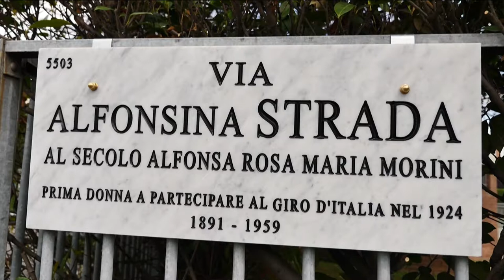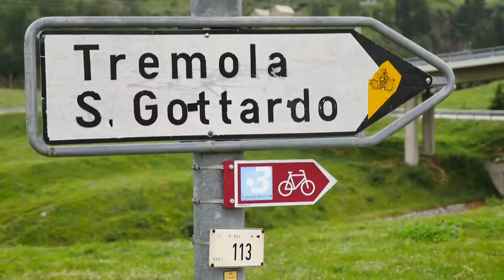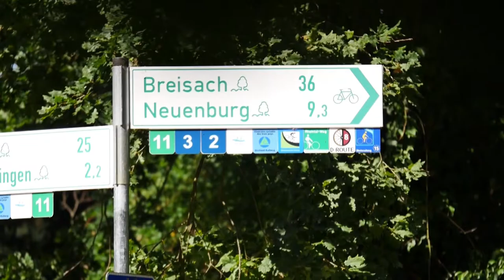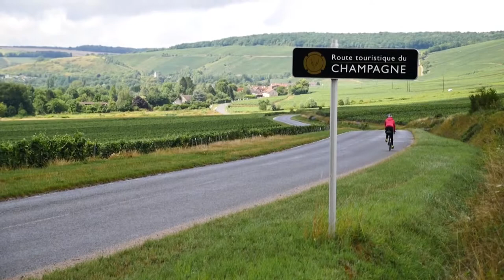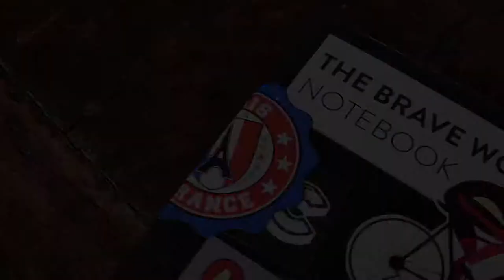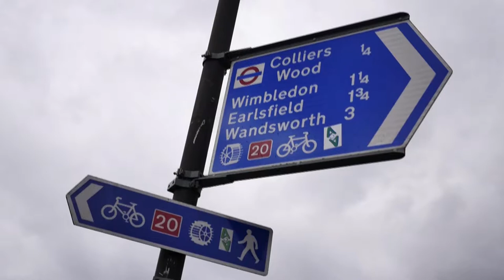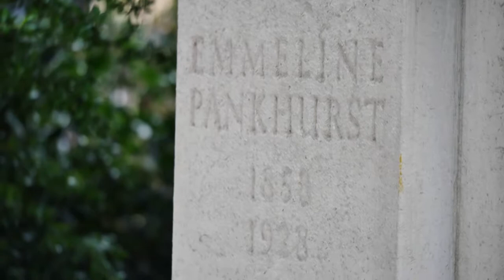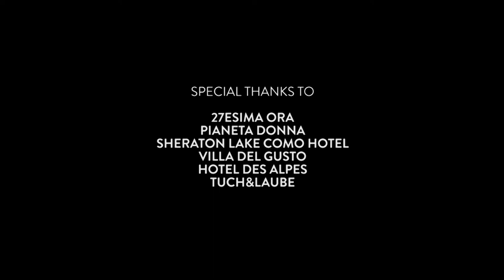THE BRAVE WOMEN NOTEBOOK / A BIKE JOURNEY FROM MILAN TO LONDON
What does it mean to be a brave women today? Linda and Silvia tried to answer this question by ciclyng 920 miles from Milan to London. During the journey they met many people that shared with them stories of female courage, that they collected on their Brave Women Notebook.